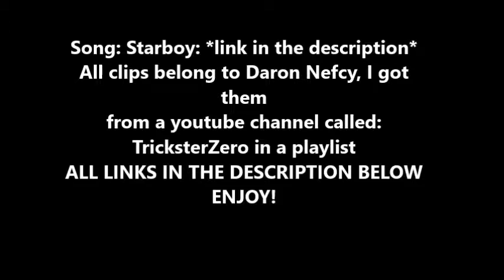StarvsTFOE/AMV~Starboy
*FULL CREDIT TO THE SHOW TO DARON NEFCY!*

I hope you guys like this one, it took me a while to decide what to post while I was working on a Yuri on ice AMV, and I decided to post something short and sweet until I get some longer things done, enjoy, love you guys!